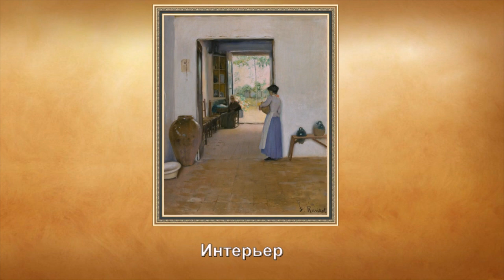"Избранные картины испанского художника Сантьяго Русиньола (1861 - 1931)"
Русиньол Пратс, Сантьяго
(1861, Барселона — 1931, Аранхуэс.)
Испанский живописец, рисовальщик, писатель, драматург, публицист. Выходец из богатой семьи каталонского коммерсанта. Вел независимую жизнь, тяготел к миру искусства и художественной богемы. Жил и работал в Барселоне, Сиджесе, Аранхуэсе и преимущественно в Париже, где сблизился с выдающимися деятелями французской культуры (Э. Золя, А. Доде), в 1890 встретил Р. Касаса и французского критика Мишеля Утрилло, сотрудничество с которыми способствовало открытию в Барселоне в подражание парижскому кафе "Ша нуар" кафе "Элс Куатр Гатс" ("Четыре кота"), ставшего центром объединения художественного авангарда в искусстве Каталонии. Купив просторный рыбацкий дом на побережье Сиджеса, Русиньол превратил его в уникальный музей своих коллекций, среди которых особая роль помимо картин, скульптуры, керамики и мебели принадлежала старинным изделиям из кованого железа, поэтому дом получил название Кау Феррат (Железное гнездо). В 1929 дом со всей коллекцией, в том числе с картинами Эль Греко, к которому Русиньол одним из первых в Испании привлек широкое внимание общественности, был завещан мастером городу Сиджесу и в 1933 стал государственным общедоступным музеем. По инициативе Русиньола и его друзей Р. Касаса и М. Утрилло, в Сиджесе происходили праздники нового искусства, пользовавшиеся известностью и за пределами Каталонии. Деятельная, творчески одаренная личность Русиньола проявилась в его литературных трудах (водевили, автобиографическая повесть Радости сеньора Эстеви) и особенно в живописи. Не получив академического образования, он учился в Барселоне в частной живописной школе. Испытал влияние искусства модерна, а во время длительного пребывания в Париже — французского импрессионизма. Писал портреты и пейзажи, большинство которых не датировано и находится в Барселоне в Музее современного искусства. Произведения: два портрета М. Утрилло (ок. 1890, 1891), Портрет Луиса Кера в саду (1889), Портрет мальчика-мастерового (1993), Мост над рекой, Вид порта, Монмартр (1890—1891), Романс (1893—1894). Русиньол тяготел к созданию ясных уравновешенных, спокойных образов, к изображению четко организованного, уходящего в глубину пространства, что отличает его картины нач. 1890-х с изображениями интерьеров с одиночными женскими фигурами (Лаборатория в Ла Галетте, Интерьер в Сиджесе, Белая галерея). Схожие пространственные задачи мастер решал в картинах, связанных с его интересом к образу старинного парка, ухоженного старого сада. Его лучшие полотна — Сад Аранхуэса (1911), Сады Хенералифе, Сад в горах, Патио — проникнуты чувством покоя и гармонии.